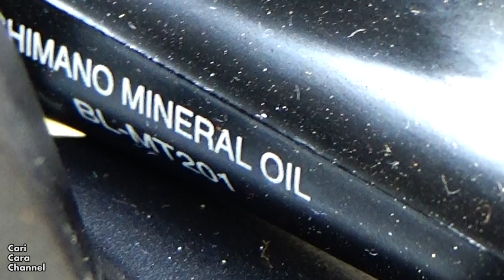Sepeda Gunung Paling Laris